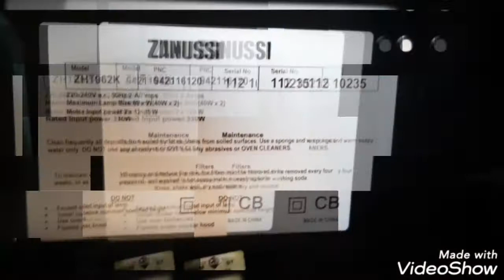Unboxing Zanussi Slim Line Hood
Unboxing Zanussi 520m³/hr 90cm Slim Line Hood model ZHT962K,  (Cooker Hood, Hoods, Range Hoods, Kitchen Hoods).